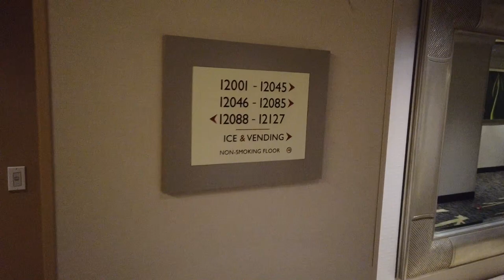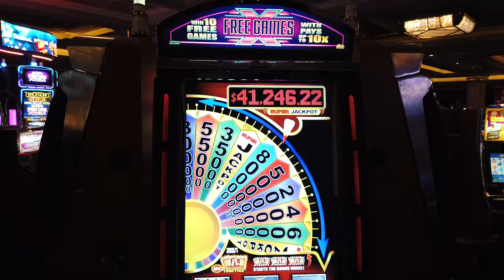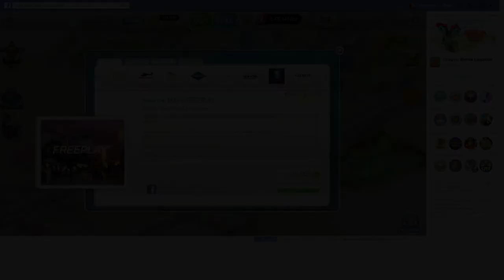Mirage Las Vegas Leaves MyVegas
Looks like Mirage has said their final goodbyes to MGM Rewards. That means no more myVegas rewards at Mirage Hotel and Casino Las Vegas. Come on in and learn how much longer you have to pick them up.